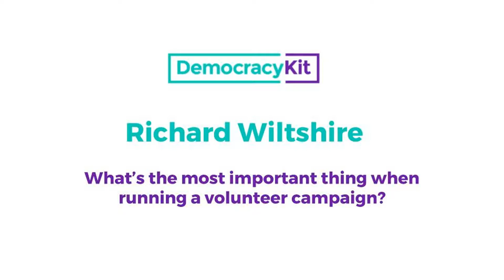Richard Wiltshire, Campaign Manager | Communication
Richard Wiltshire, Campaign Manager, Toronto, Ontario, Canada
Questions:
1. What’s the most important thing when running a volunteer campaign?